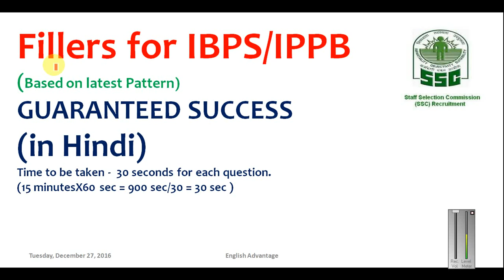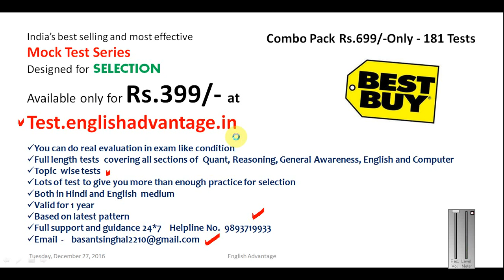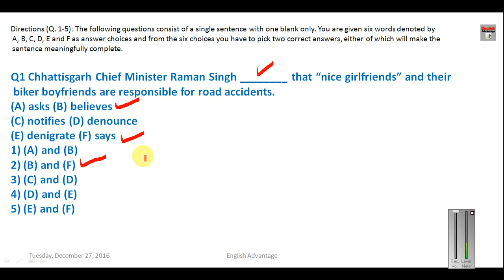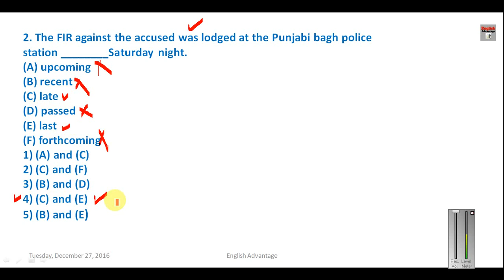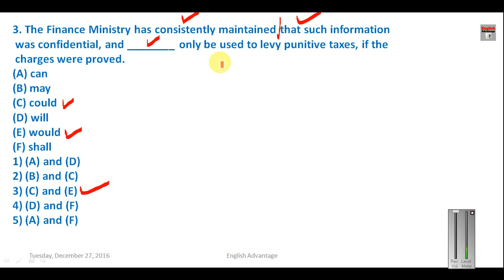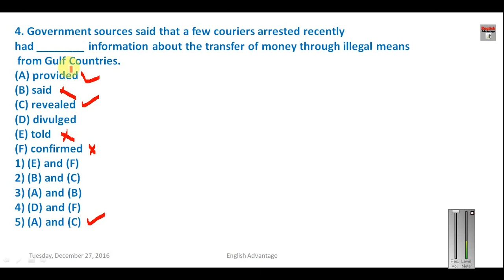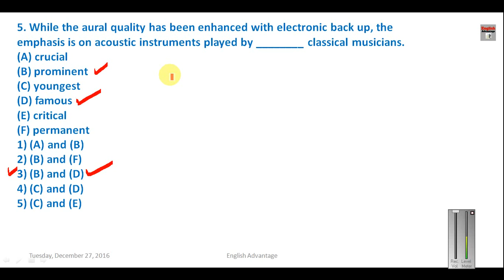IBPS Clerk /SBI PO 2017 में ये Fillers ज़रूर आयेगें । देखना न भूलें । हिंदी में ।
Hello Aspirants!!

This video tutorial gives you practice through FILLERS based on latest pattern for sbi po pre and mains and all other banking and insurance exams

sbi po english preparation
sbi po grammar test and fillers
sbi clerk grammar 2017

IBPS/SBI PO 2017 ENGLISH  PREPARATION 2016

Kindly join me on FACEBOOK, TWITTER and LINKIDIN
Kindly Join English Advantage Group on FACEBOOK